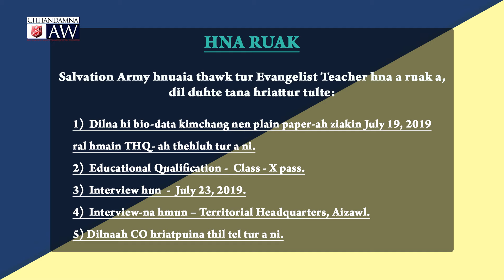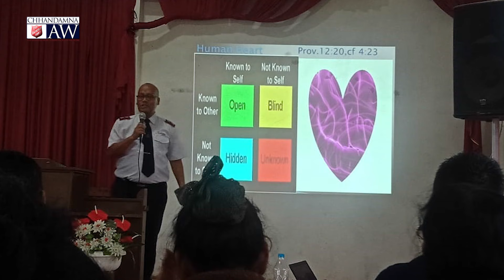SACNET TV 2nd Week Of July 2019